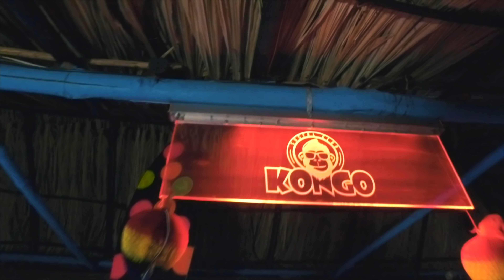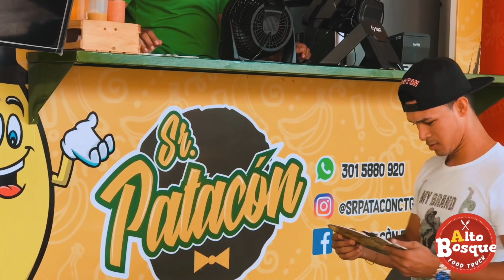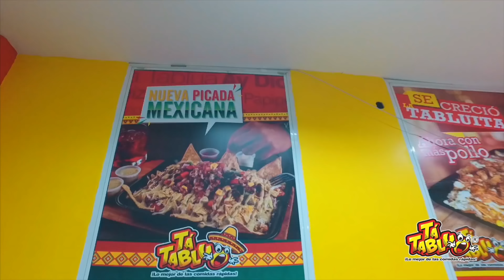RECOPILACION - PAPI WAILO - EL FOSFORO - GERMAN EL ADULTO